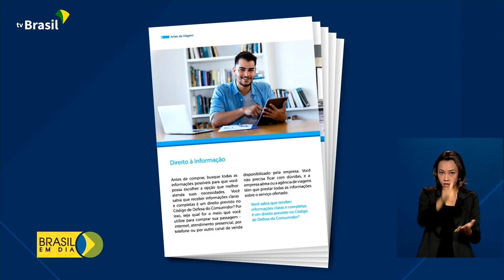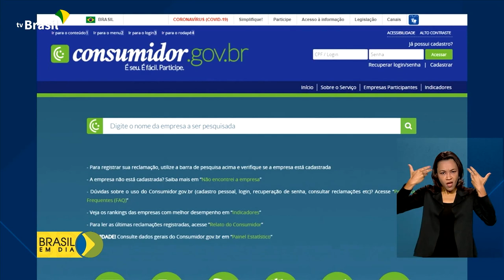Cartilha Consumidor Turista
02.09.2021 – Os Ministérios do Turismo e da Justiça e Segurança Pública lançaram a Cartilha Consumidor Turista. A publicação orienta sobre o transporte aéreo, que movimenta mais de 90 milhões de passageiros por ano no Brasil.